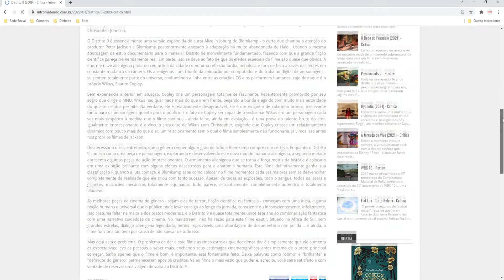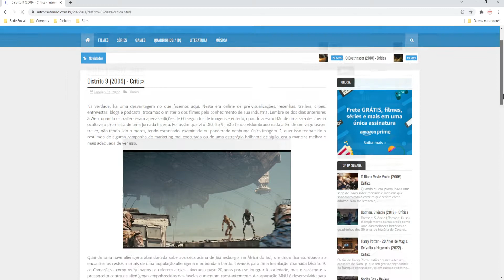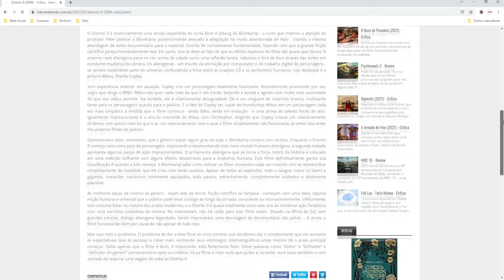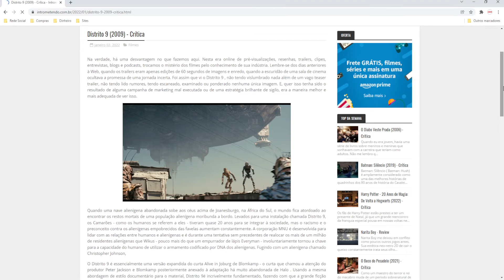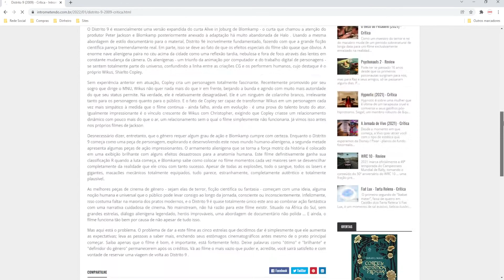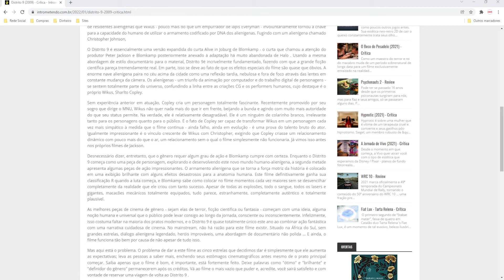Distrito 9 (2009) - Crítica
Na verdade, há uma desvantagem no que fazemos aqui. Nesta era online de pré-visualizações, resenhas, trailers, clipes, entrevistas, blogs e podcasts, trocamos o mistério dos filmes pelo conhecimento de sua indústria. Lembre-se dos dias anteriores à Web, quando os trailers eram apenas edições de 60 segundos de imagens e enredo, quando a escuridão de uma sala de cinema ocultava a promessa de uma jornada incerta.